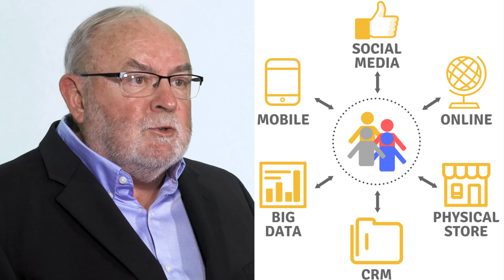The New Grocery: Distributed Logistics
In eight minutes, we will help you understand why the grocery business as we know it today will not exist in five years and why grocery companies must switch to uni-logistics for a new retail model.